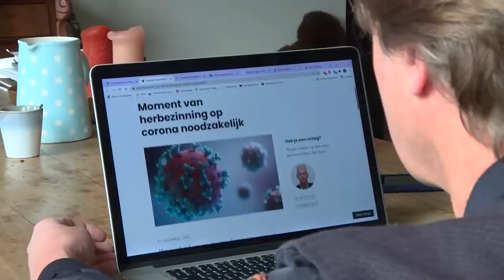Huisarts luidt de noodklok: 'Vaccin erger dan de kwaal'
Huisarts Felix van der Wissel luidt de noodklok over de coronavaccinaties. Hij vindt het kabinetsbeleid zeer risicovol, zeker nu er geboosterd moet worden.